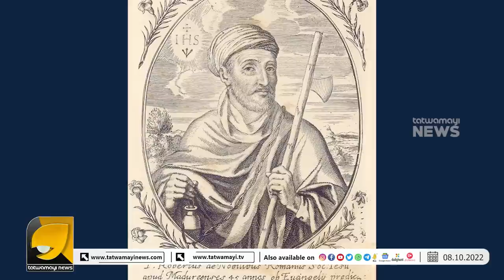വെട്രിമാരനും കമൽഹാസനുമൊക്കെ അന്താരാഷ്ട്ര ഗൂഢാലോചനയുടെ കണ്ണികളോ ? | RP THOUGHTS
ചോളനെ അഹിന്ദുവാക്കാൻ നടക്കുന്നത് അന്താരാഷ്ട്ര ഗൂഢാലോചന! ഇത് ഇന്നും ഇന്നലെയും തുടങ്ങിയതല്ല; തെളിവുകൾ ഇതാ | RAJESH G PILLAI